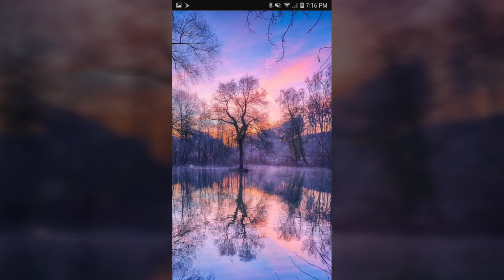Truth is Jesus